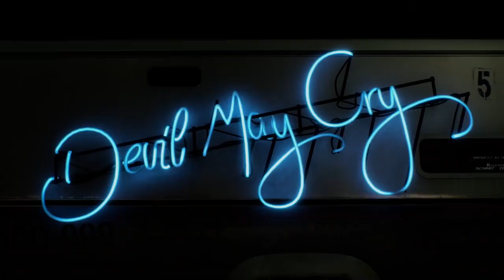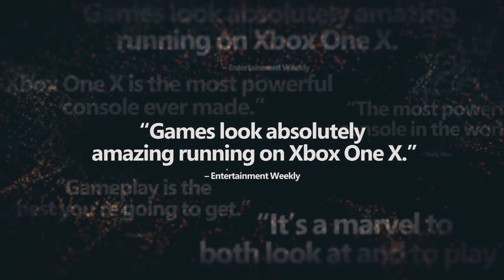KutuNEWS #2: X018 - XBOX Bagi Bagi Game - Berita Game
Welcome to KutuGame!

Video kali ini adalah summary dari event XBOX yang diadakan di Mexico City pada tanggal 10 November 2018

KutuGame adalah sebuah gaming channel yang mengupas tuntas semua hal dalam industri video game.

Ada Oli dan Ipi di sini, kami adalah dua orang ‘geek’ yang hobi memainkan video game dan membagikan berita terbaru tentang video game yang kami suka.